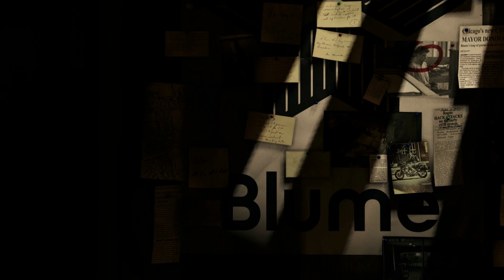#049 Watch Dogs - Hoffnung ist ein Trauerspiel [YannikT]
╚ Spielbeschreibung
Watch_Dogs ist das Hacking Abenteuer aus dem Hause Ubisoft Montréal. Wir spielen Aiden Pearce und versuchen unsere Familie zu rächen.

╚ Ihr wollt mitspielen?
Dann versucht es doch ;) Hackt euch in unsere Spiele und versucht Informationen zu ergattern.
Viel Spaß.

╚ Infos:
 LP'ler: YannikT
 Videoeditor: Magix Video Deluxe 2014 Plus Sonderedition